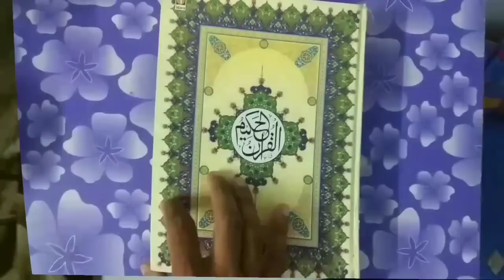Chandra Grahan Kab Hai 2022 | Chand Girhan Date And Time | 8 November 2022 Chandra Grahan In India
Chandra grahan kab hai? sahi date and time kya hai? in india 8 November 2022 lunar eclipse in India date and time islamic video bayan ke chand girhan date aur waqt 2022 me kya hai by Mufti Abdur Rahman Banahara marb deeni malumaat YouTube channel